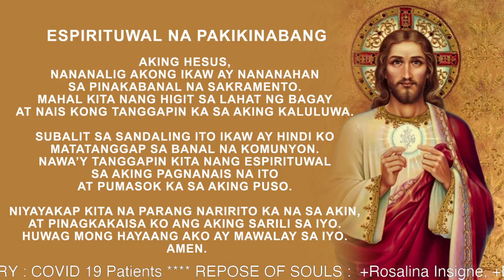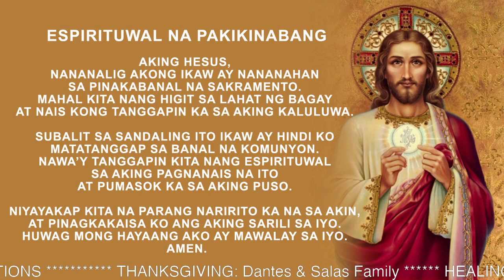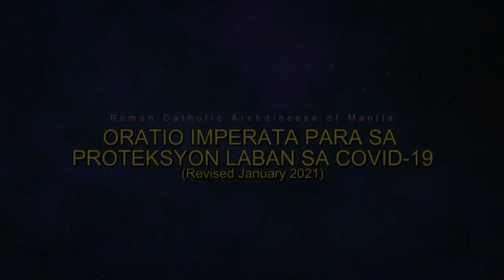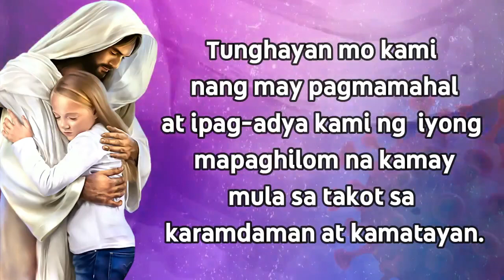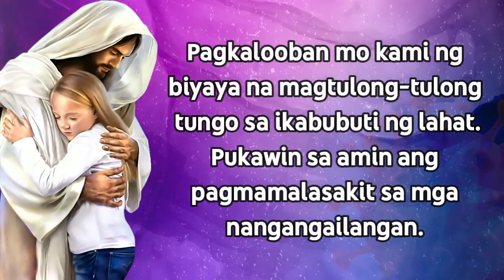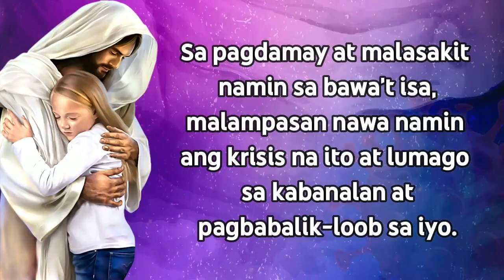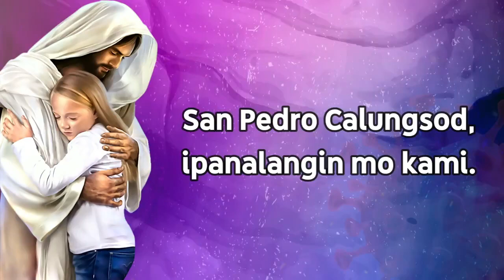Banal na Misa: Huwebes ng Ika-11 Linggo sa Karaniwang Panahon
Punong Tagapagdiwang: Rev. Fr. Rene F. Paglinawan, OAR